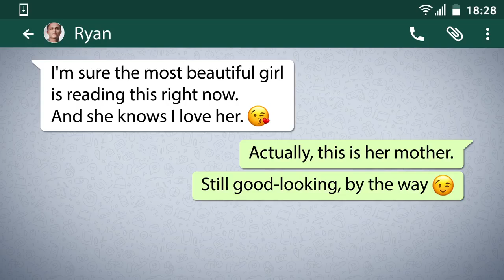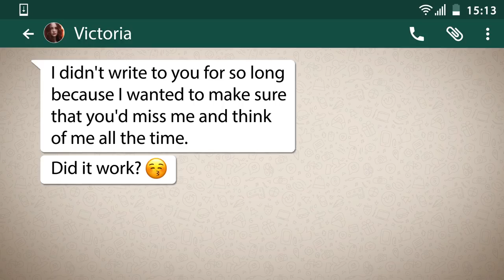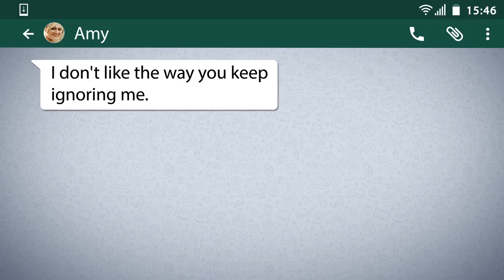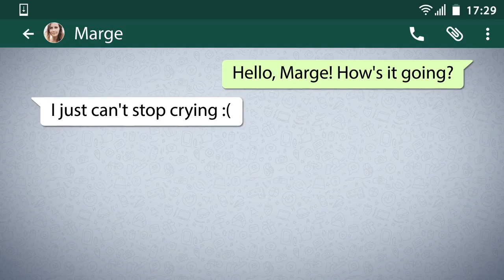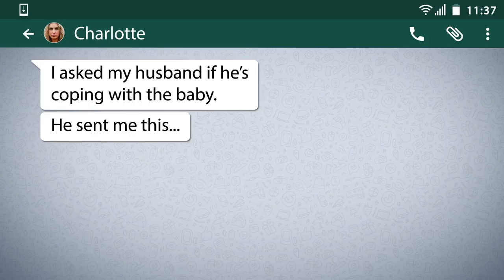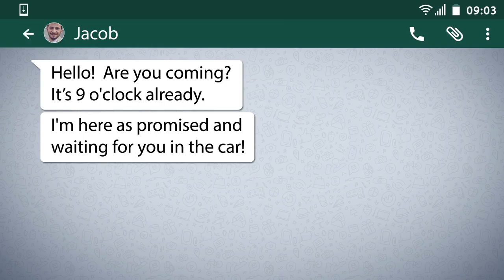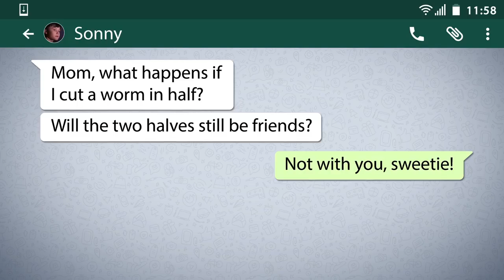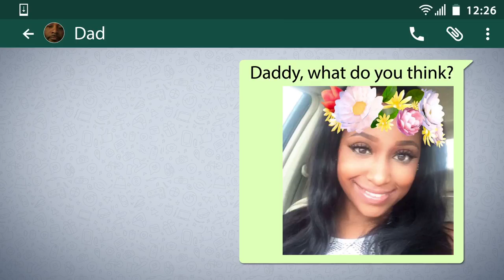33 EPIC TEXT MESSAGE FAILS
Sometimes simple text messages conceal a fully-fledged story, full of unexpected twists and turns. We promise – you'll laugh out loud when watching this video!